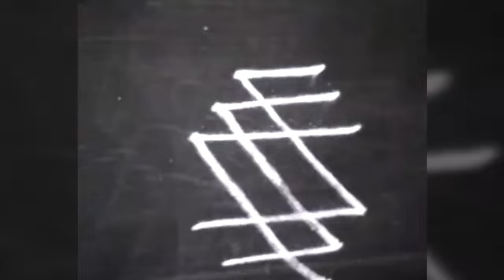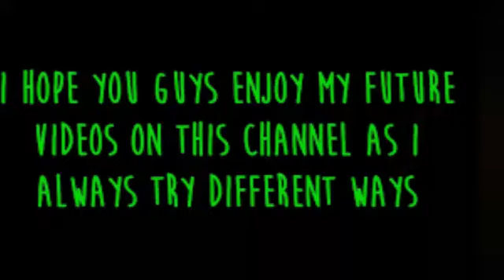Kubera Rangoli | Rangoli for Grace of lord kubera | kolam | కుబేరుని కటాక్షం కోసం వెయ్యాల్సిన ముగ్గు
కుబేరుని కటాక్షం కోసం రోజూ పూజ గదిలో,తులసి చెట్టు దగ్గర వేయాల్సిన ముగ్గు.
ముందుగా రెండు గీతలు సమానంగా గీసుకోవాలి ఆ తరువాత ఆ గీతలకి రెండు పక్కల కొంచెం చిన్నవి రెండు గీతలు గీసుకోవాలి. ఆ తరువాతి చిన్న గీత ఎడమ బాగాన్ని మరియు పెద్ద గీత కుడి బాగాన్ని కలుపుతూ అడ్డంగా ఒక గీత గీసుకోవాలి. ఇలా అన్ని చివరలు కలుపుకోవాలి.
కుబేర ముగ్గు మధ్యలో పసుపు వేసుకోవాలి. పూలతో అలంకరించుకోవాలి.
దీని పైన నెయ్యి దీపం వెలిగిస్తే ఇంకా మంచిది.

This Rangoli is very easy to draw and brings prosperity to your family. This can be put in pooja room or near Tulsi plant.
Draw lines parallel of same length. Draw another two lines on both sides of decreasing length. Totally six lines.
Now join the small line left corner to right end of big line.(diagonally). Similarly all other lines have to be joined.
Now put turmeric in all the boxes which​ are formed by joining the lines. You can also decorate with flowers. Lighting ghee deepam (diya) also brings prosperity.

శుక్రవారం నాడు పూజ గదిలో వేయాల్సిన ముగ్గు
best rangoli to get goddess lakshmi blessings

most viewed videos of our channel

Satin Ribbon Toran for main door | homemade decorative toran | Diy toran making | Satin ribbon toran

How to make Woolen Rakhi at home | DIY rakhi making | Easy school crafts | రాకీ ఎలా తయారు చేయాలి.?

Wall Hangings | home made wall hangings | how to make wall hangings at home | 墙挂 | adornos de pared

Woolen Wall hanging made with bangles | Diy bangle hanging | best out of wastes | 10 min crafts

Want to make best out of used clothes | Handmade multipurpose mat | Diy multipurpose mat at home

How to prepare Beautiful Rakhi at home | Diy raki at home | handmade raki in 5min | homemade crafts

Pooja Mat | Pooja Aasan | పూజ ఆసనం | ಪೂಜಾ ಚಾಪೆ | POOJA floor mat | 地板垫 |பூஜை பாய் | Пуджя мат